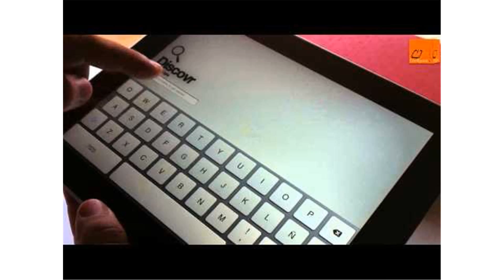Speedball 2 Evolution IP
speedball 2 evolution iphone
speedball 2 evolution ipa
speedball 2 evolution ipad review
speedball 2 evolution ipad